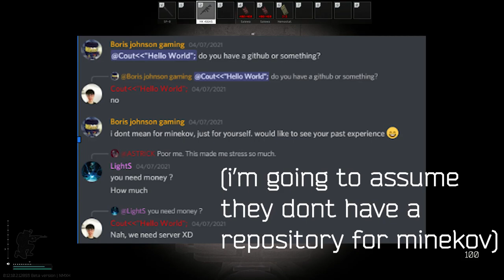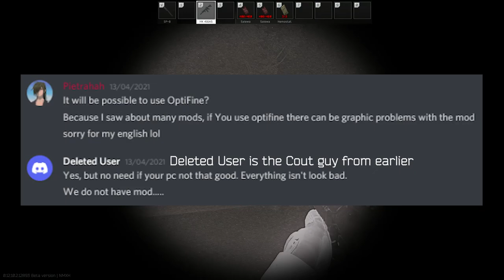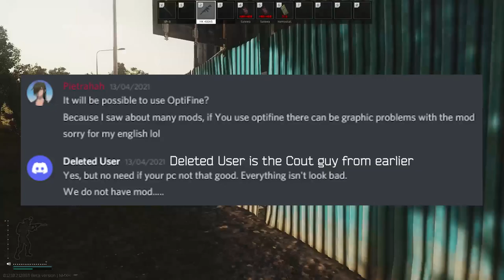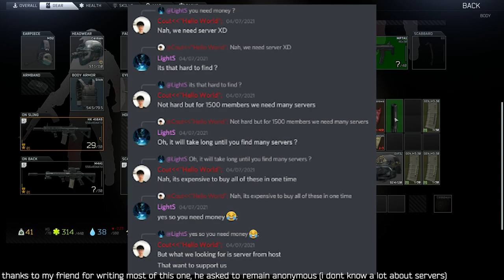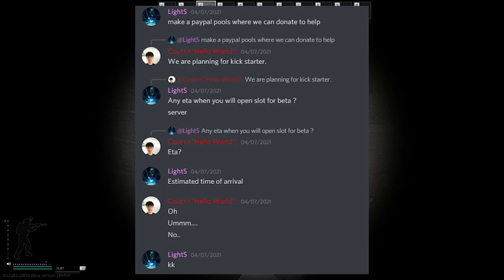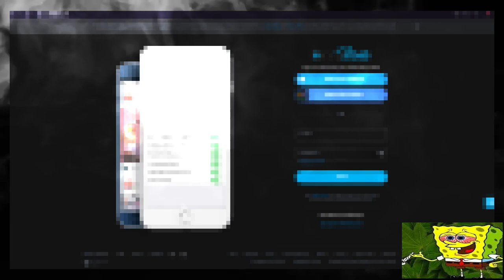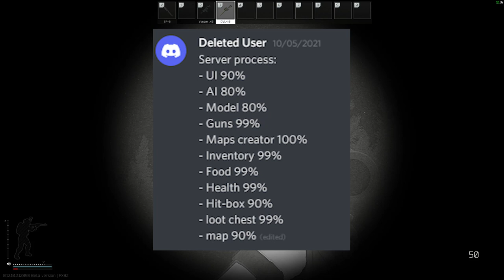ESCAPE FRON MINEKOV, The worst game you've probably seen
Escape from Minekov (Minecraft tarkov) might be a scam. Here's a 13 minute video explaining why